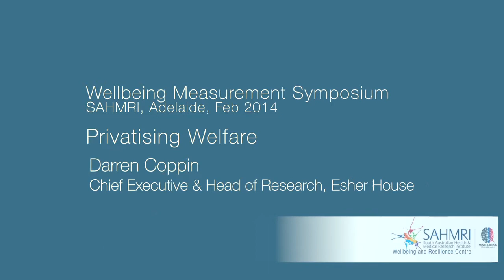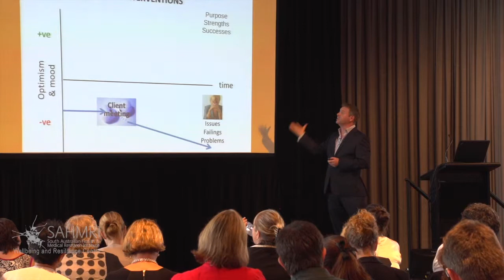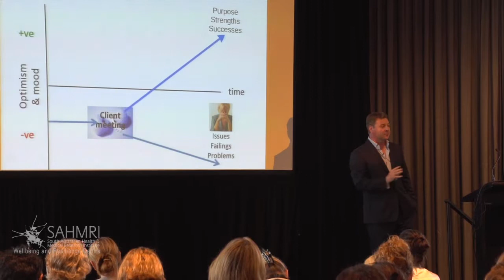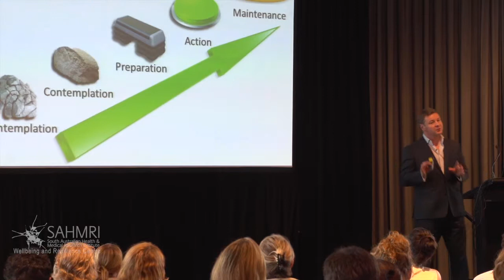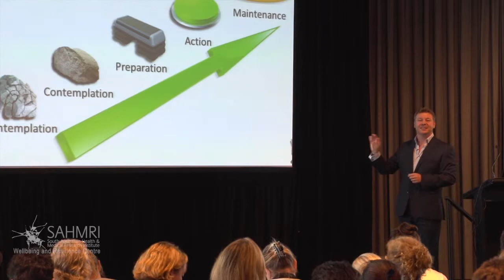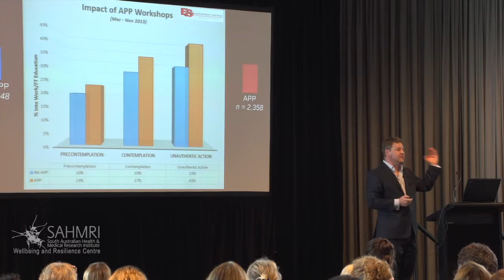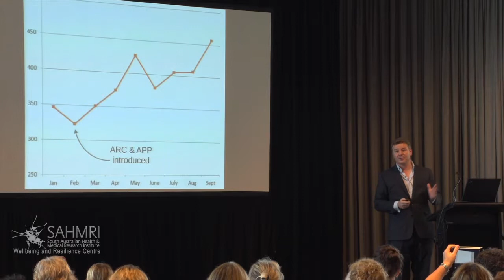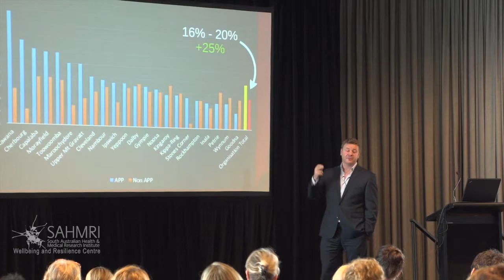Darren Coppin of Esher House on Wellbeing and Wefare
Esher House CEO Darren Coppin at the Wellbeing and Resilience Symposium at SAHMRI in March 2014